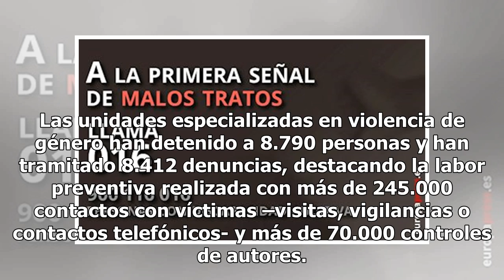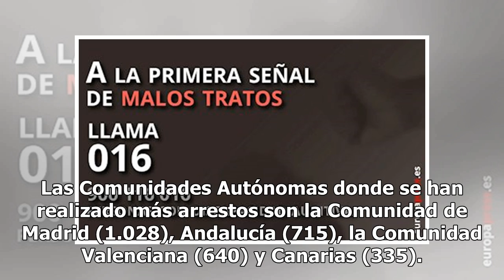Más de 8.800 detenidos por violencia de género durante el estado de alarma: la lacra no cesa